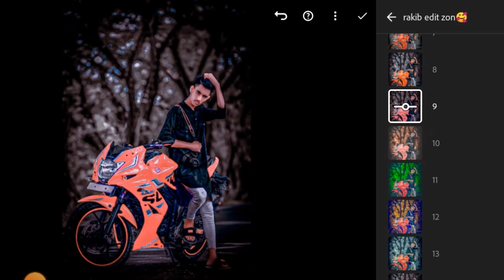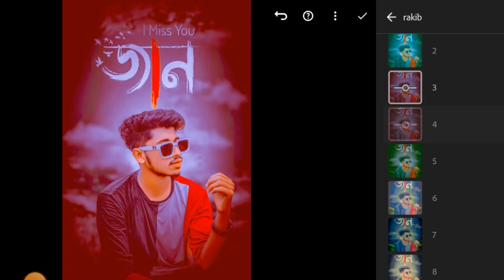rakibeditzon 🔥Top 30 lightroom mobile Presets || download free || (বাংলা)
▶আসসালামু আলাইকুম♥️
Hi, everyone 🤗
Me Rakib hasan
my profession photo Edit
By Rakib edit zon 🤗
♥️১০ তারিখে জানানো হবে কে কে উইনার হল🏆

🥰ধন্যবাদ.